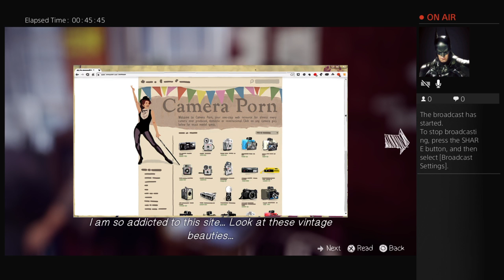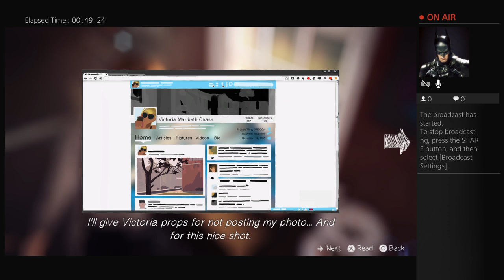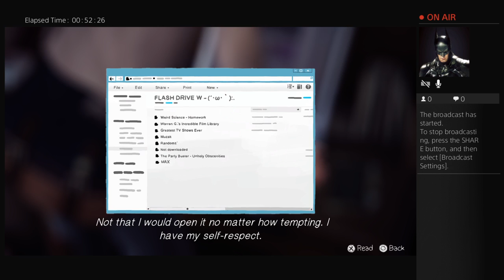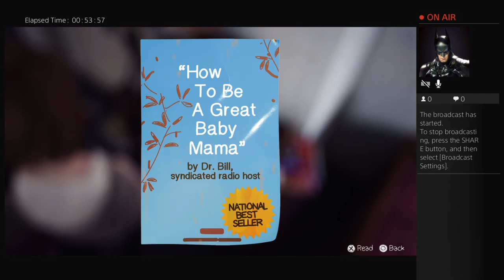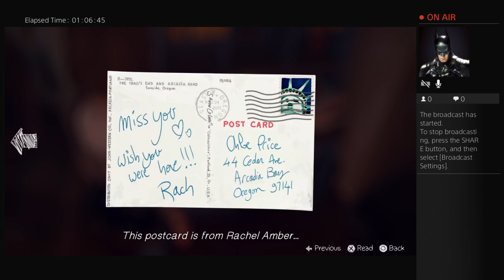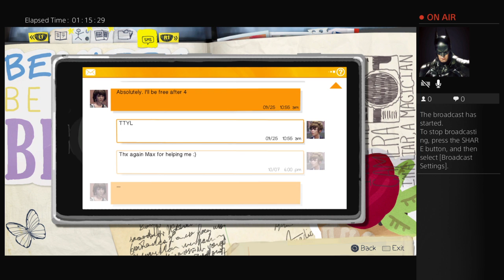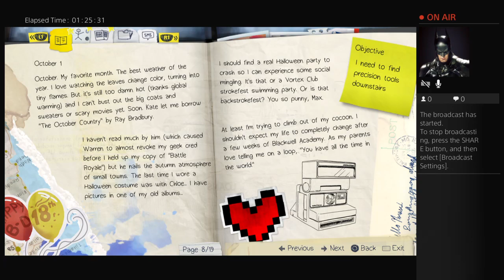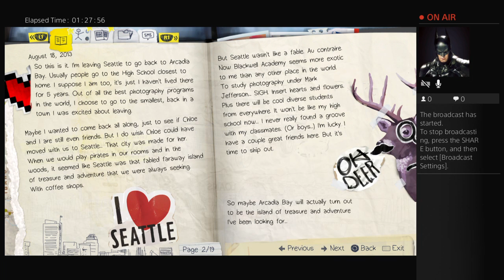Life is Strange Chapter 1 Playthrough